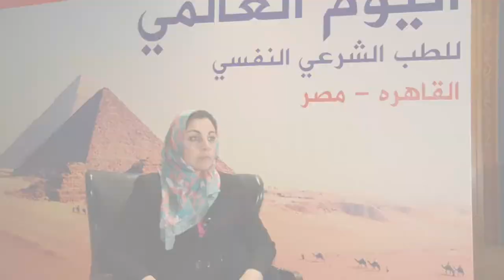LIFE| How Forensic Psychiatry saves lives and money?!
At 30 October 2017, LIFE project announced translating the risk assessment tool HCR-20 V3 for the first time in Middle East and North Africa region, this was at The International Forensic Psychiatry Day (IFPD) that was held at Cairo, Egypt.

The IFPD included discussions about Forensic Psychiatry services and challenges that are facing it in Egypt and United Kingdom, check out this video to know more.